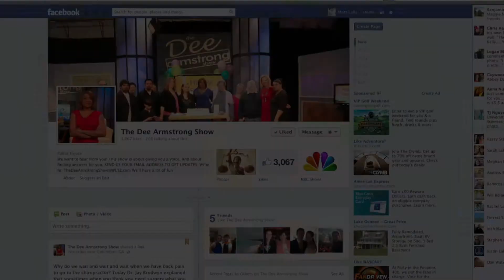Gary Bruce Promo Final HQ